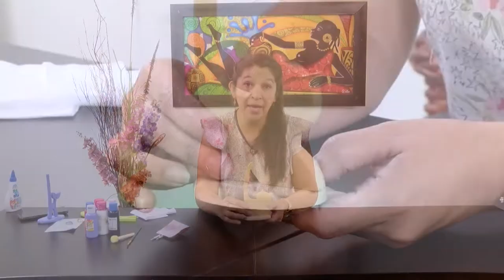Como Hacer Organizador de Anillos - HomeArtTv por Juan Gonzalo Angel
Ya sea que vendas anillos en ferias o simplemente quieras tener ordenados tus accesorios, saber cómo hacer un organizador de anillos es ideal, pues podrás mantenerlos ordenados en un solo lugar y te será fácil ver -y encontrar- el que desees utilizar. Sigue leyendo para que aprendas cómo hacerlo.